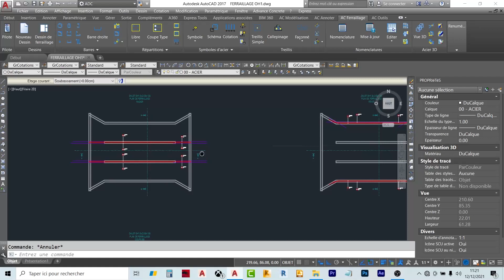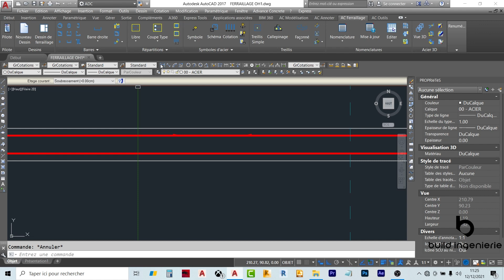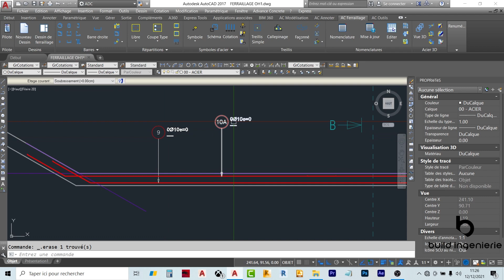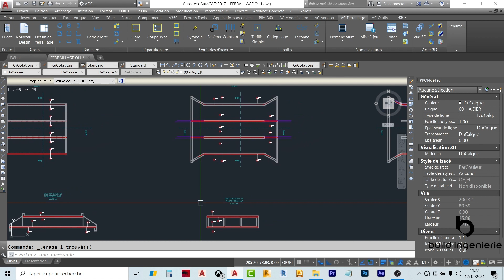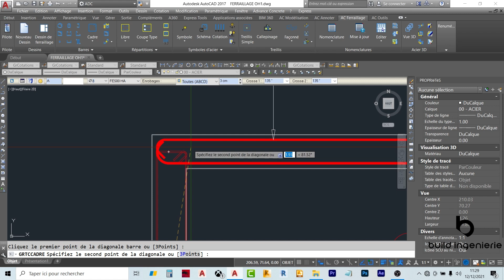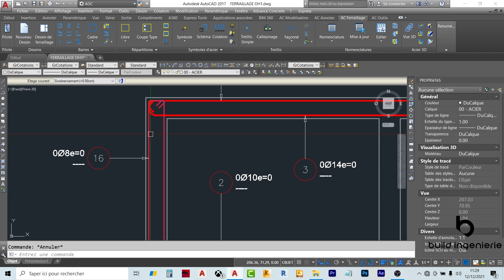Aciers aux appuis des VOILES EXTÉRIEURS